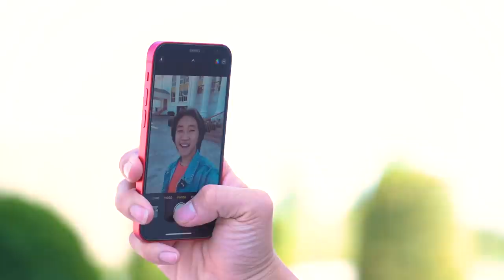ទិញទូរស័ព្ទថ្មីiPhone 12 Mini!!! [Bunleng Video]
និយាយពីថាតូចៗៗ តែខ្លាំងបស់គេ! និយាយមែន!​ខានកាន់ទូរស័ព្ទតូចបែបនេះយូរមកហើយ!!!
 ចូលរួមលេងGiveawayងាយៗនៅលើPage Facebook ដោយគ្រាន់តែshare videoនេះដាក់ជាPublicហើយmentionមិត្តភក្តិអោយបានយ៉ាងតិច៥នាក់
អ្នកឈ្នះ៣នាក់នឹងប្រកាសក្នុងStory!
ទទួលបានឱកាសឈ្នះរថយន្ត TOYOTA Rush ស៊េរីឆ្នាំ 2020 ថ្មីសន្លាង ដល់ទៅ 2 គ្រឿងរួមទាំងរង្វាន់ជាច្រើនទៀត ដោយគ្រាន់តែបញ្ចូលលុយជាមួយកាតកោស 5,000 រៀល និង 10,000រៀល ឬបញ្ចូលលុយអនឡាញ $1.25 ឬ $2.50។ ទស្សនាការចាប់រង្វាន់ប្រចាំសប្ដាហ៍ ម៉ូតូ Yamaha X Ride ស៊េរីឆ្នាំ 2020 ចំនួន 2 គ្រឿង នៅលើហ្វេសប៊ុកសែលកាត រៀងរាល់ថ្ងៃពុធ វេលាម៉ោង 11 ព្រឹក។

Editing/Gaming PC: V-Tech Gaming Center
Internet Provider: NTC - NeocomISP Limited
GoPro mounts: Pro Mounts Cambodia
Camera Vlog: Leng kheang / ឡេងឃាង